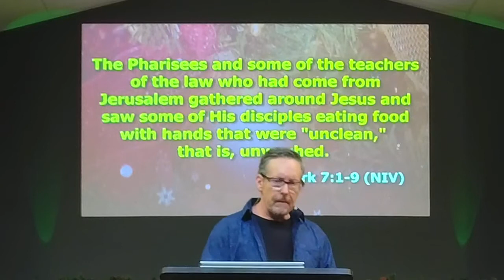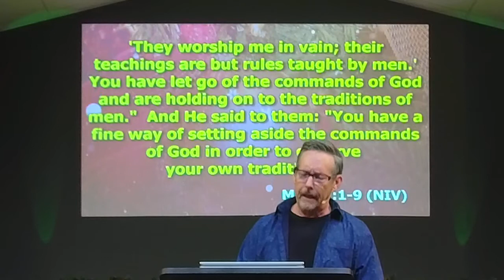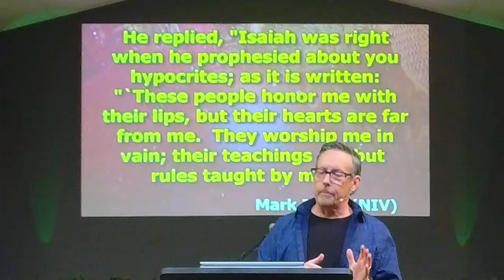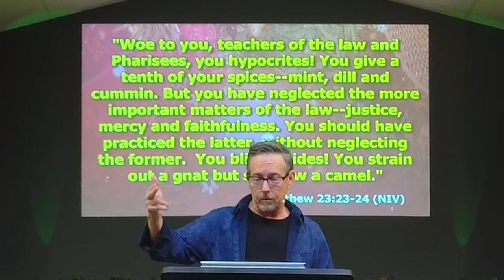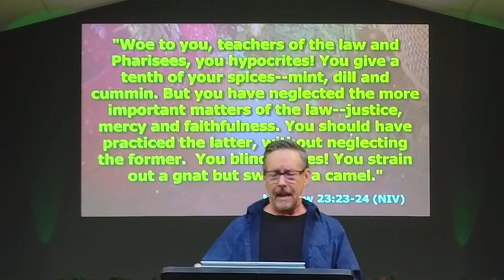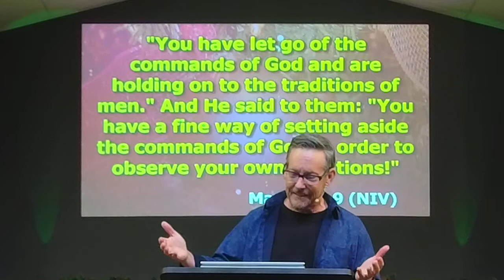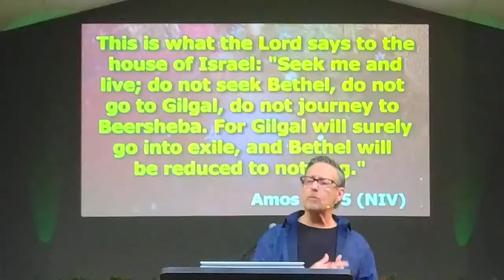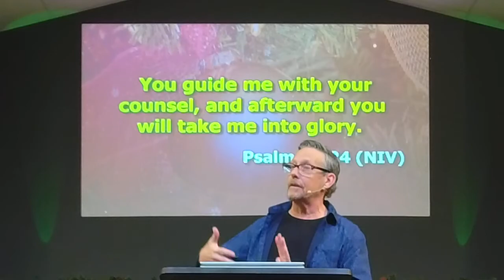Tradition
A Message by Pastor Denny Tatman.